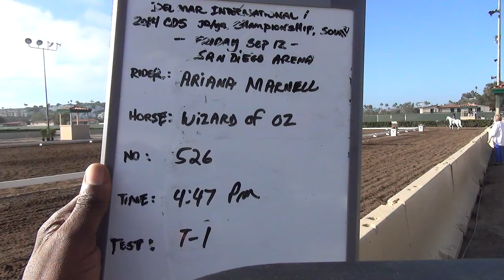Ariana Marnell Wizard of Oz 526 T 1